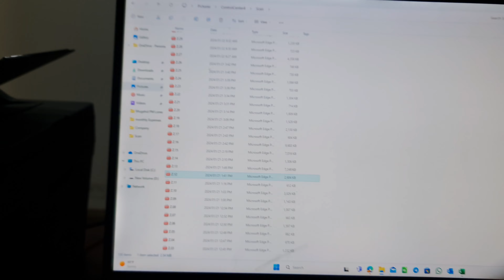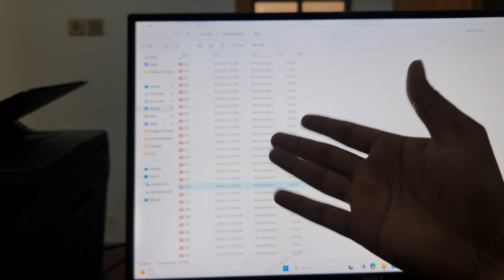Site pey Nashta kia & Site pey kam karwaya | Site work in Saudi Arab | Jobs in Saudi arab